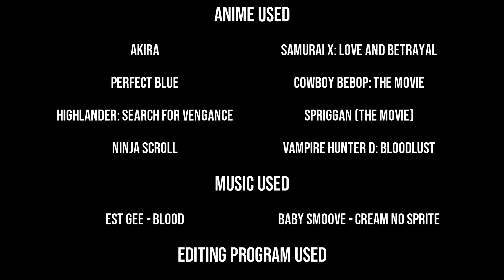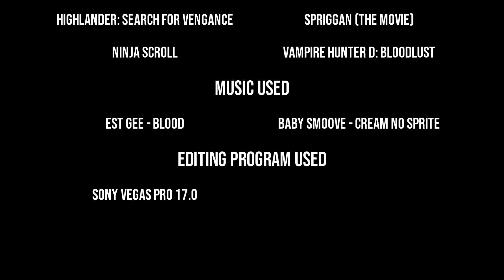EST Gee - Blood AMV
I know how much amvs positively impacted my life and I fw the fact that my videos could have that same impact on someone else. and HAPPY NEW YEAR!